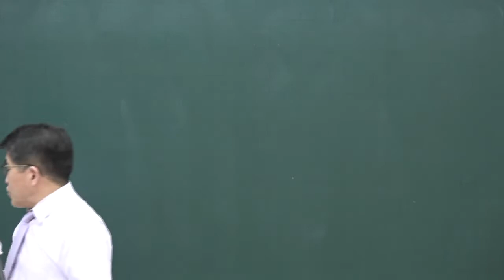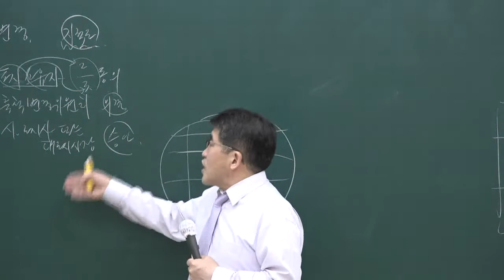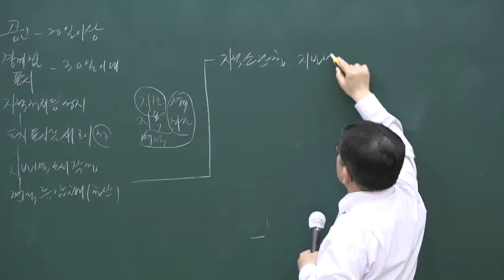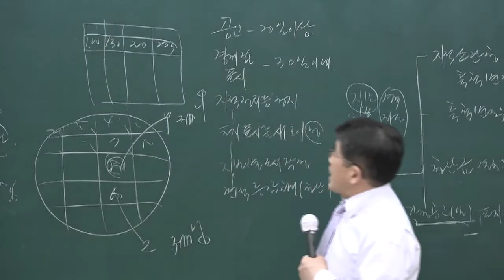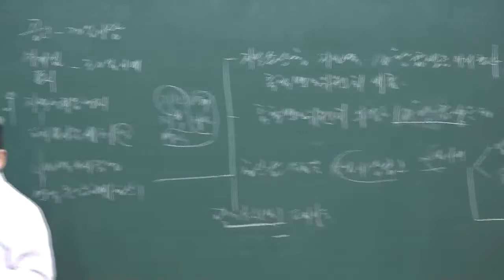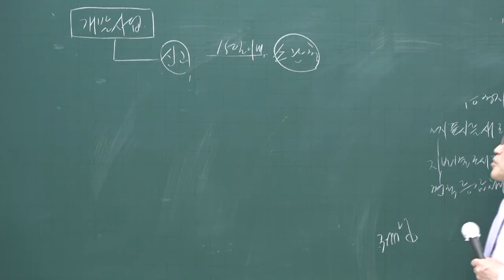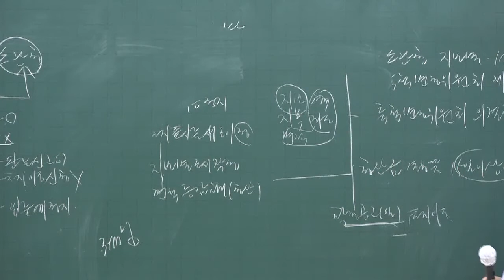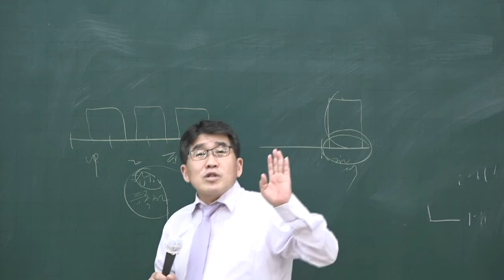[공전무] 2020년 공인중개사 부동산공시법 핵심이론과정 5-7